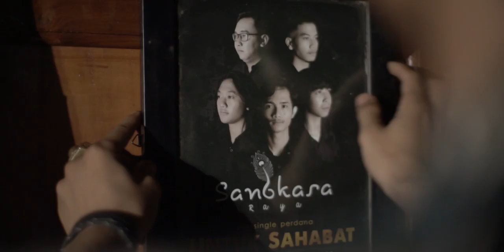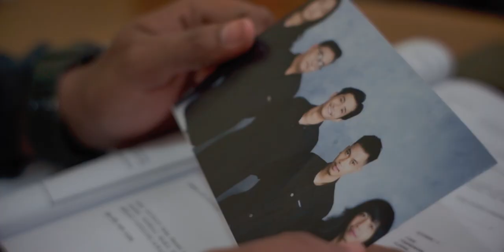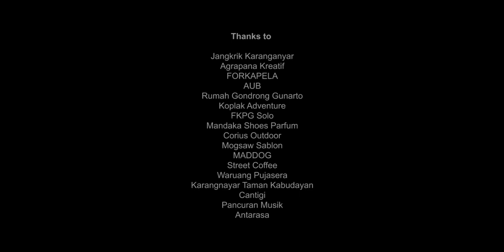Sangkara Raya - Untuk Sahabat (Official Music Video)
Band berdarah Ballada yang bermarkas ditepi Kota Solo, Karanganyar, Sukoharjo (Palur). Berdiri tahun 2017, yang digawangi oleh Fajar (Vokal), Nugi (Gitar), Yosa (Keyboard), Chebonk (Bass), Beny (Drum).

Setelah berdiam diri selama satu tahun, kini akhirnya Sangkara Raya berkomitmen untuk lebih serius dalam bermusik, salah satu contohnya yaitu dengan merekam karya-karyanya. Single pertama yang akan dirilis berjudul “Untuk Sahabat”. Lagu ini bercerita tentang rasa rindu yang mendalam kepada sahabat, seperti halnya yang dirasakan para personil Sangkara Raya, setelah vakum dan lama tidak bertemu. Selain kerinduan, “Untuk Sahabat” adalah wujud perayaan atas pertemuan masing-masing personil. Berharap dari single pertama ini bisa memantik Sangkara Raya untuk  melahirkan karya-karya selanjutnya. Untuk Sahabat” tersedia juga di beberapa platform digital, seperti: Spotify, iTunes, Joox, Youtube Music, dan platform digital lainnya. Untuk Sahabat” yang akan dirillis akhir bulan Maret 2021.

lirik
Untuk Sahabat

*apa kabar sahabat ku
lama kita tak bertemu
lama tak menyanyi kan lagu
lagu indah kita yang dulu

*apakah kau tak merindu
tawa yang tak ter balut palsu
atau kau nikamati sendiri
tanpa kau bagi denganku

reff:
lama sudah
kumenanti kabar darimu
kemarilah
cairkan rindu dengan lagu

*hilangkan resah dihati
sejenak kita menepi
untuk mengenang perjalanan
yang begitu melelahkan

reff:
lama sudah
kumenanti kabar darimu
kemarilah
cairkan dengan lagu

lama sudah
kumenanti kabar darimu
kemarilah

BAND
Sangkara Raya

JUDUL LAGU
Untuk Sahabat

PEMUSIK :
vokal : Fajar Ardhy Yoga
gitar : Nugroho Wisnu Murti
keyboard : Yosa Ndaru Hanggara
bass : Bagus Pambudi
drum : Yusuf Beny Setiawan

PENULIS LIRIK
Bagus Pambudi

PRODUSER
Bagus Pambudi

video + editor
Martga Andreansa Dewa

recording
Sangkara Raya

Mixing & Mastered
Victor Pradipta at RuangBunyi Music

Thanks to :
-Jangkrik Karanganyar
-Agrapana Kreatif
-FORKAPELA
-AUB
-Rumah Gondrong Gunarto
-Koplak Adventure
-FKPG Solo
-Mandaka Shoes Parfum
-Corius Outdoor
-Mogsaw Sablon
-MADDOG
-Street Coffee
-Waruang Pujasera
-Karangnayar Taman Kabudayan
-Cantigi
-Pancuran Musik
-Antarasa
-Waruang Pujasera
-Karanganyar Taman Kabudayan
-DISDAGNAKERKOP Karanganyar
-Koprasi Jasa "Karya Utama Intanpari"
-Sedulur PUJASERA
-Lensa Lawu